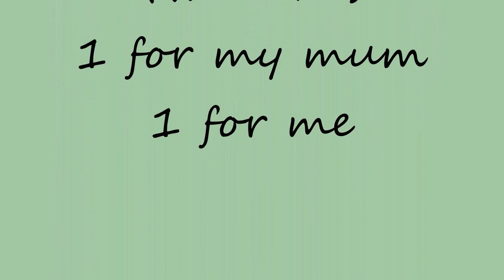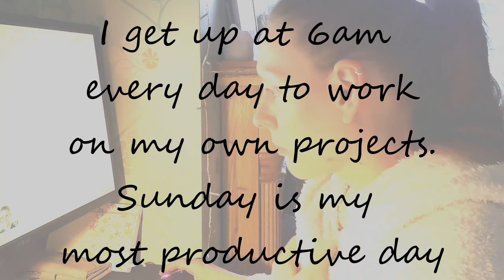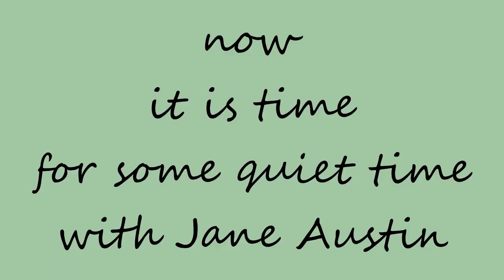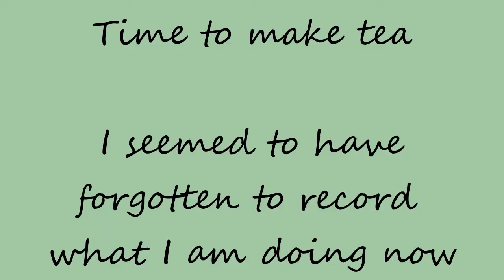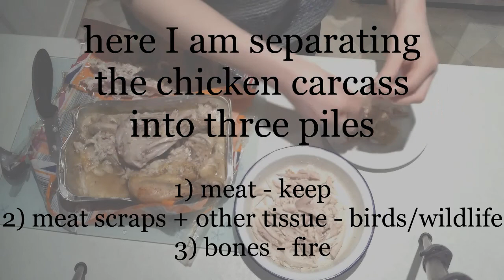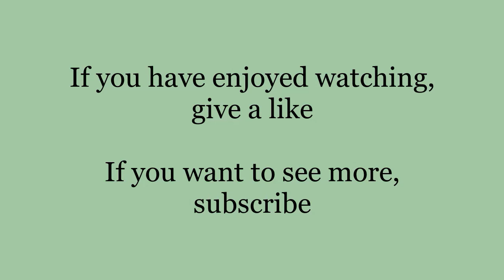DITL Vlog_Mother's Day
Day in the life on Mother's day 2021.
Come with me on my day and see what we get up to.

Typical weekend activities include cleaning out the rabbit, reading with the children, relaxing and getting out some fresh air.